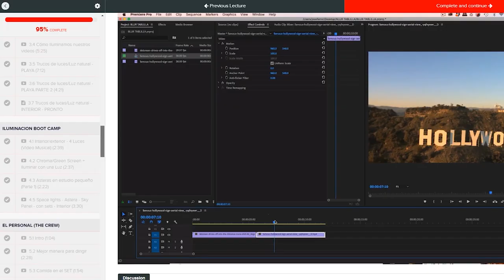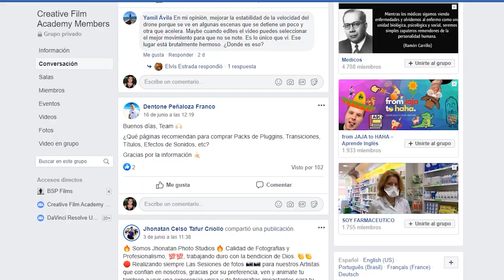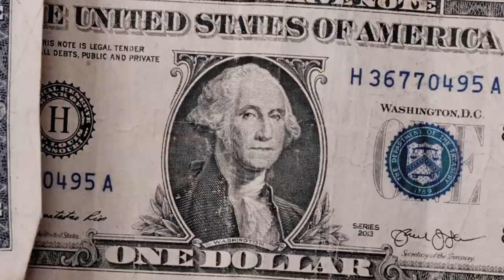El Cliente se fue con otro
Dentro de Creative Film Academy los miembros tienen como exclusividad semanal "zoom coaching calls" con Jose Javy Ferrer. Aqui una de los cientos de topicos que se hablan semanal.

The content in any of Jose's Youtube videos or this website shall not be construed as tax, legal, insurance, construction, engineering, health & safety, electrical, financial advice, or other & may be outdated or inaccurate; it is your responsibility to verify all information.

 I am not a CPA, attorney, insurance, contractor, lender, or financial advisor.

To contact Jose Javy with relevant news stories, please email . If you need a bundle coupon for a course, you can also email here. Only course-related questions and some news submissions will receive a reply.